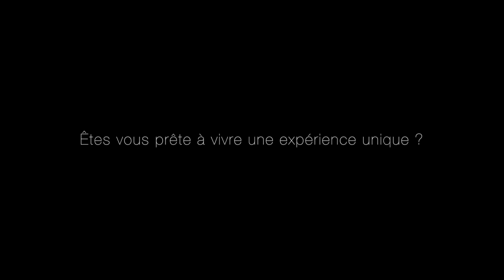Séance photo glamour femme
Vivez une expérience unique et repartez avec de magnifiques portraits de vous même !
Des portraits pour se faire plaisir, célébrer une victoire ou encore pour les transmettre à vos enfants...N'attendez plus et réservez votre séance maintenant !